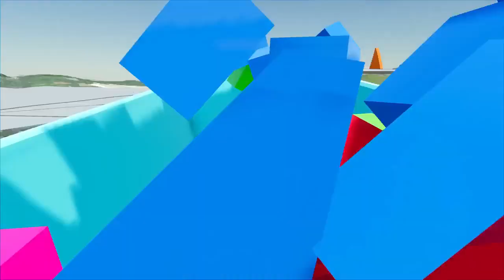IVECO TIPPER TRUCKS DEATH RUN PARKOUR - Farming Simulator 22